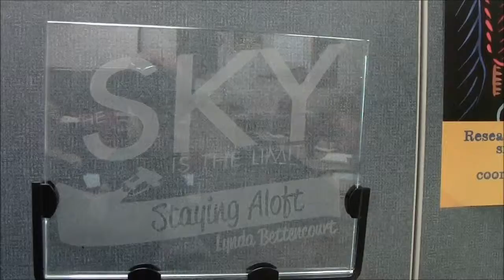COHS WPTV February 11, 2015